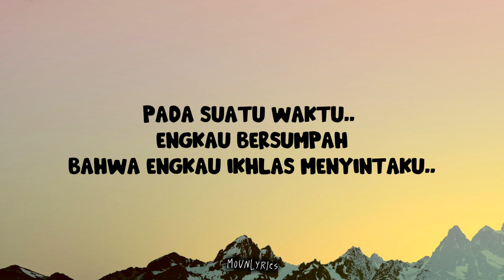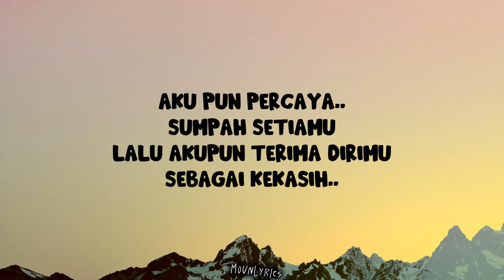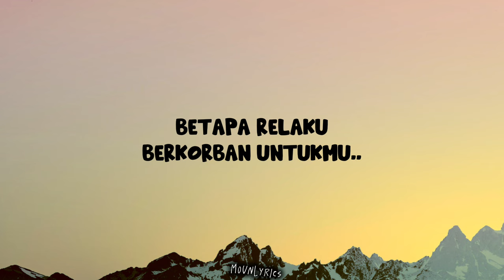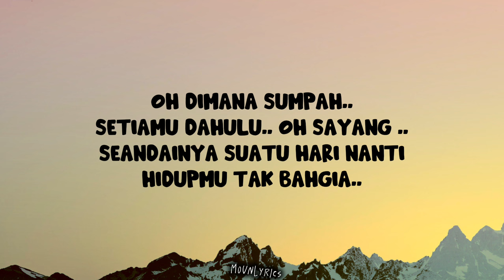Balasan Janji Palsumu - Leon (Lirik Lagu) Tetapi Mengapa Dengan Tiba Tiba Engkau Membenciku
Penyanyi   : Leon

📝 Lirik :

Pada suatu waktu
Engkau bersumpah
Bahawa engkau ikhlas menyintaku

Dan engkau berjanji
Akan setia kepadaku...

Aku pun percaya
Sumpah setiamu
Lalu aku pun terima dirimu

Sebagai kekasih
Ku serah oh jiwa dan raga ini
Hanyalah untukmu...
Di awal percintaan

Sungguh indah hidup kita
Dan kemesraanmu
Membangkitkan kasih sayang
Betapa relaku
Berkorban untuk mu...

Tetapi mengapa dengan tiba-tiba
Engkau membenciku
Hingga kau tergamak
Tidak sudi lagi memandangku...

Oh dimana sumpah setiamu
Dahulu oh... sayang
Seandainya suatu hari nanti

Hidupmu tak bahagia
Itulah balasan
Sumpahan janji palsumu...